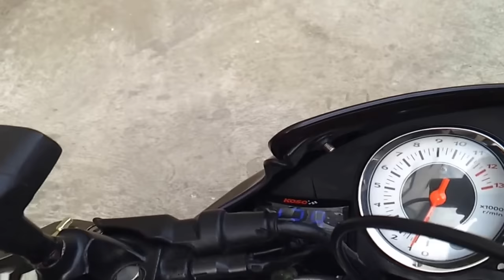Raider 150 UPGRADED by Lemar Yares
NOW with raicng boy rearset, chrome pipe, newly painted engine covers with glitters, 28mm KEIHIN carbs, koso digital volt meter and bungbon quick throttle..and  with HID xenon light..